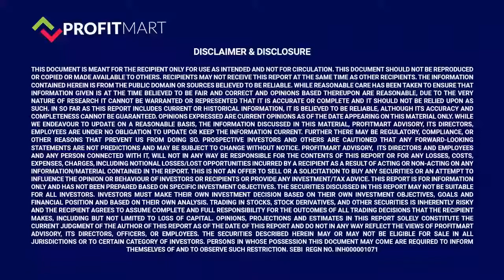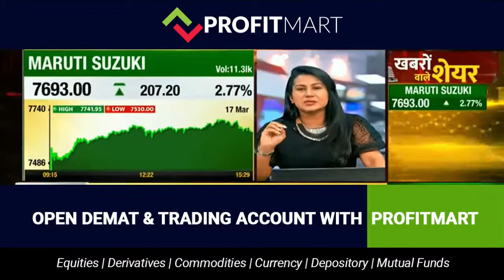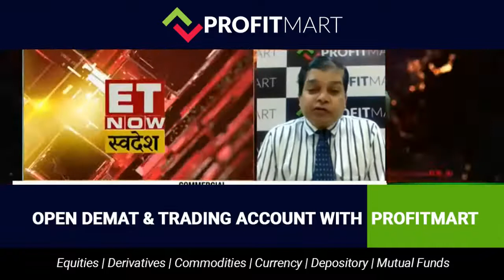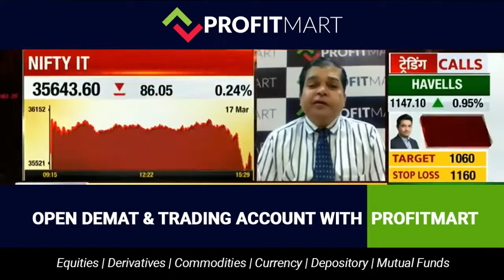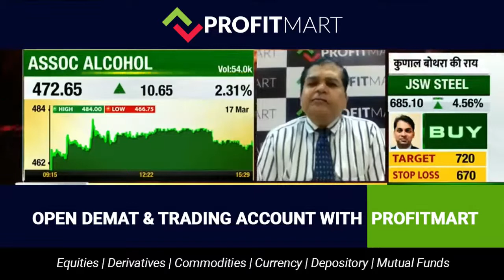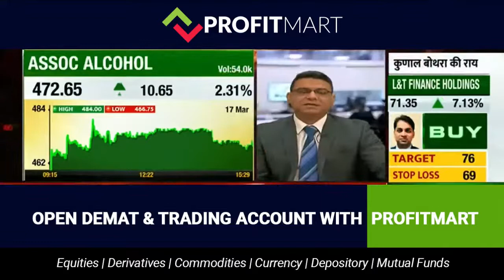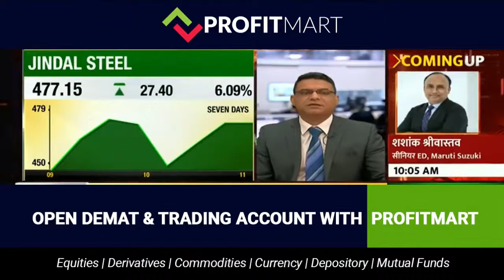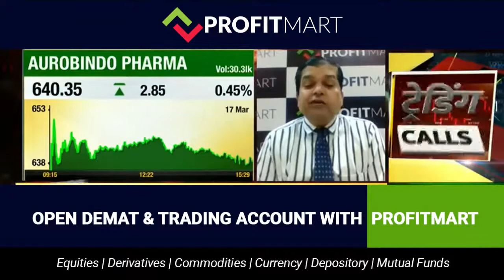Is it good to invest in Alcohol sectors??